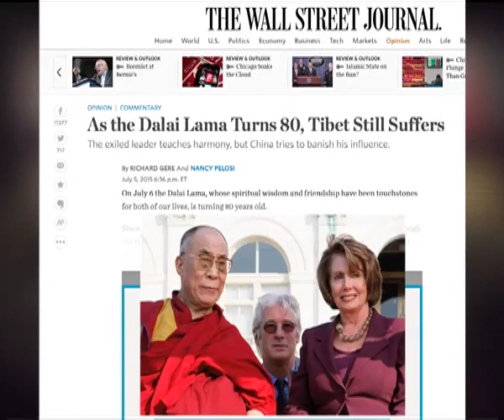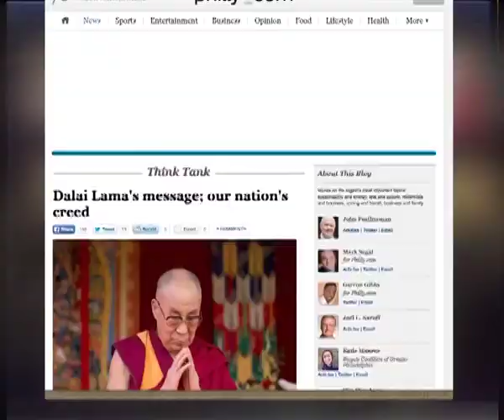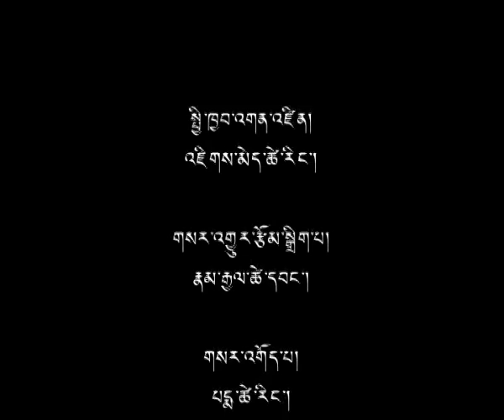10 Jul 2015 - TibetonlineTV News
Headlines:◆ A Monk Self Immolates in Kyigudo, Tibet, Toll Rises to 141 ◆ His Holiness Gives Teachings in New York ◆ 80th Birthday of His Holiness Celebrated in French Parliament ◆ Sikyong and Speaker to Leave for Official visit to Frankfurt and Seattle ◆ Sherig Lekhung Conducts Teacher's Training for Prostective Teachers ◆ Weekly News Round-up